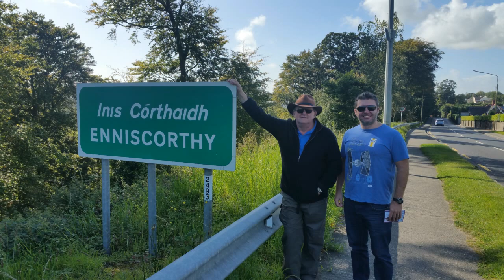enniscorthy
Descriptiona trip back in time